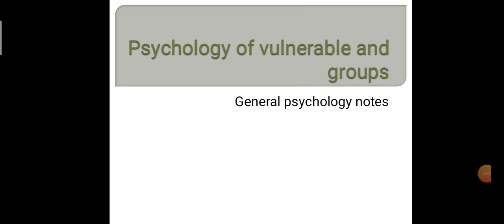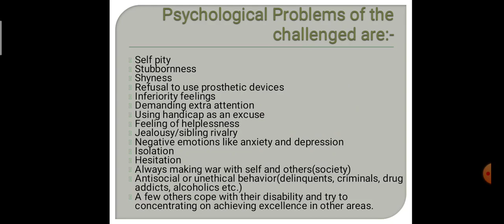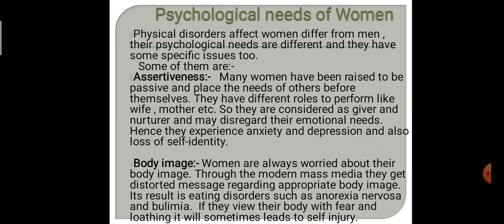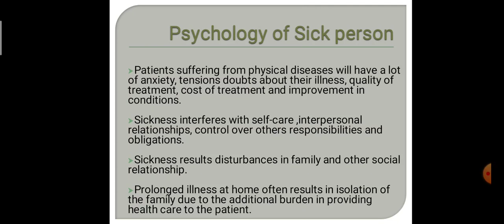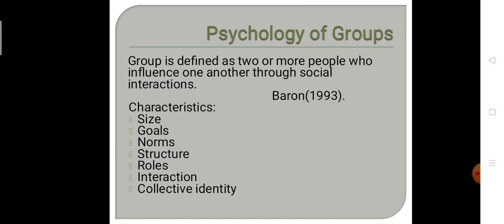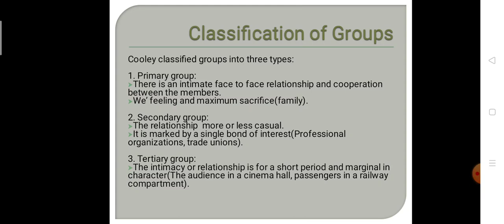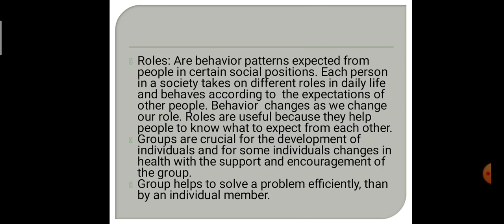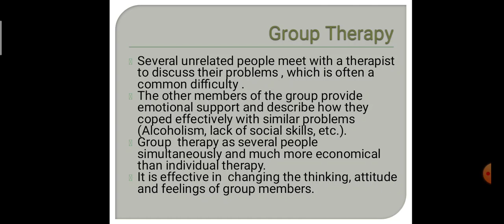Psychology of vulnerable individuals and groups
General psychology lecture